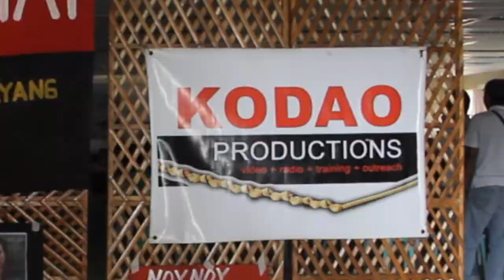Parangal kay Carmen "Nanay Mameng" Deunida, huwarang lider maralita.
Ipinalabas ang dokumentaryong "Nanay Mameng" mula sa Kodao Productions, sa direksyon ni Adjani Arumpac noong Oktubre 11, 2012 sa College of Social Work and Community Development sa UP Diliman. Kasunod nito, binigyan ng parangal si "Nanay Mameng" o Carmen Deunida, huwarang lider maralita.